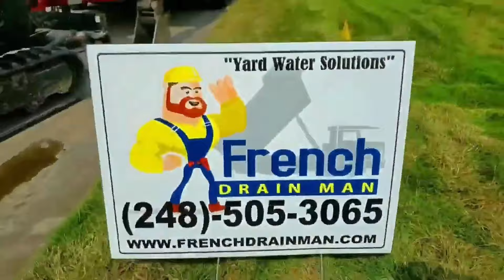Fix Negative Slope Around Home for Better Drainage [ Full Installation Before, During, After ]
French Drain Man – Michigan’s Yard Water Drainage Experts. Masters in the art of constructing contained French drain systems & curtain drain systems that and fix your yard drainage problems for years to come. Over 30 years’ experience in solving yard water drainage problems in Oakland, Macomb, Lapeer, and St. Clair Counties.

French Drain Man / Sherwood Landscape Construction, LLC